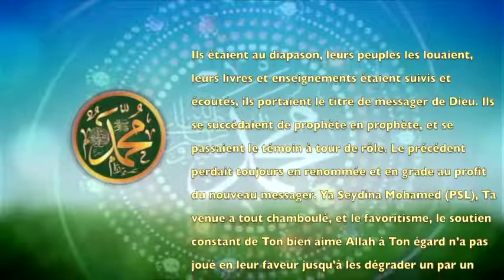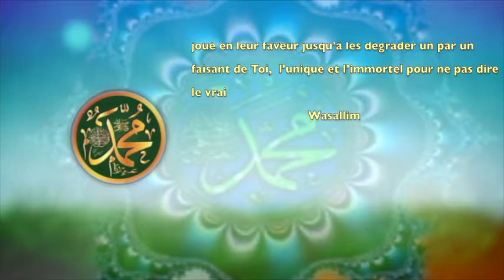POME SUR LE PROPHETE PSL :147 LA SEULE CONSTANTE